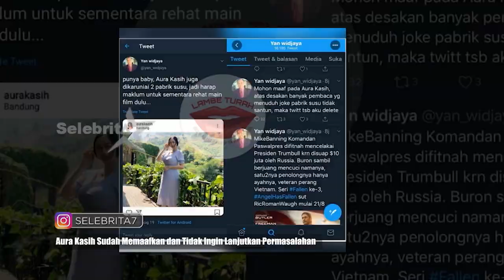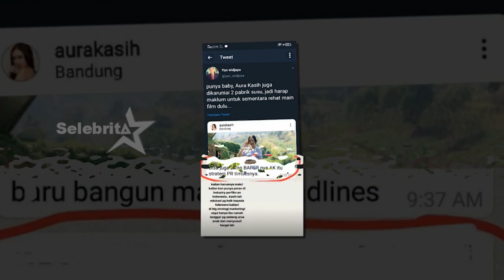AURA KASIH - "JAGA JARIMU" | Selebrita Siang Tayang 2 September 2019